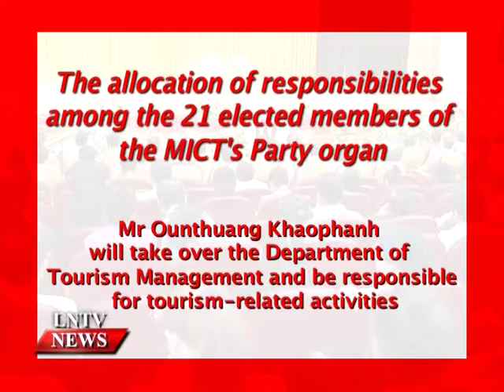Lao NEWS on LNTV: MICT is taking stock of the developments.11/1/2016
VO The Ministry of Information, Culture and Tourism is taking stock of the developments
INTRO: The Ministry of Information, Culture and Tourism is taking stock of the developments in its various sectors following the Fourth Congress of the ministry's Party Committee, which concluded recently.
STORY: Minister of Information, Culture and Tourism Prof. Dr Bosengkham Vongdara, who was reelected as the Party Committee Secretary, presided over a meeting held on Friday at the National Culture Hall to disseminate the outcome of the congress.
At the meeting , attended by Party members and civil servants from throughout the ministry, Prof. Dr Bosengkham spoke about the allocation of responsibilities among the 21 elected members of the ministry's Party organ.
Minister Bosengkham will be responsible for general guidance and political ideology affairs, Deputy Minister Buangeun Xaphouvong, who is also Party Committee Deputy Secretary, will be responsible for general administrative work, and Deputy Minister Savankhone Razmountry will be responsible for media and international cooperation.
Mr Ounthuang Khaophanh will take over the Department of Tourism Management and be responsible for tourism-related activities. Mr Khankeo Phommakaysone has moved from the Department of Inspection to the Personnel Department and will guide the ministry's mass organisations.
Ms Souphalak Thiravong has moved from the Department of Printing to be Director General at Inspection Departmdent, while Mr Pinprathana Phanthamaly will continue his post in the Mass Media Department.
Mr Phosy Manivong assumed the post of Acting Director General at Lao National Radio and will be responsible for all work relating to radio. In the same way, Mr Bounchao Phichit will be responsible for television broadcasts.
Acting Director General at the Pasaxon newspaper is Mr Duangchit Savatbounmy, while Dr Buakhay Phengphachanh is Acting Director General of the Printing Department.
Prof. Dr Bosengkham reminded the audience of the work undertaken since the ministry's Third Congress when the Ministry of Information and Culture was renamed the Ministry of Information, Culture and Tourism and took on added responsibilities.
He pointed to political ideology activities which he said had strengthened the ministry's solidarity.
One of the ministry's outstanding achievements in the past five years has been in tourism, with a steady increase in the number of foreign tourist arrivals. The figure climbed to about 4.3 million people last year, which generated about US$670 million in revenue.
The minister cal led upon all Party members and civil servants in the ministry to be more politically aware in their endeavours so they could achieve further successes in the years to come.